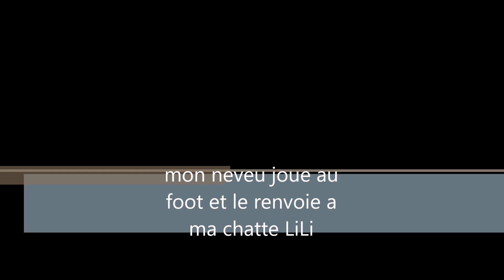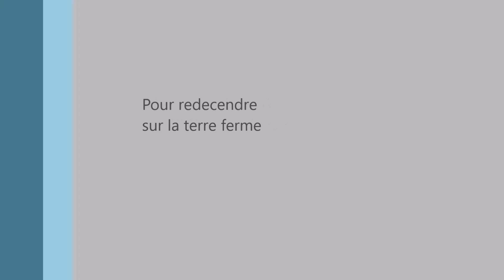Ethan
voici la famille